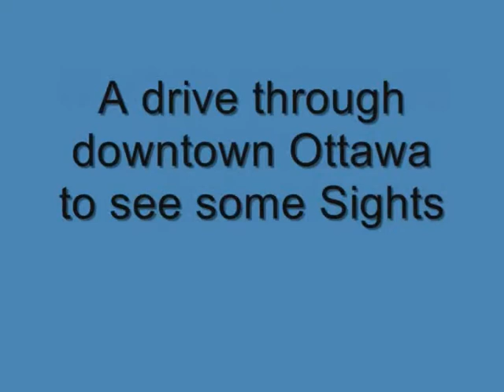Christmas Eve Drive around Ottawa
Drive around downtown Ottawa Checking out some sights.